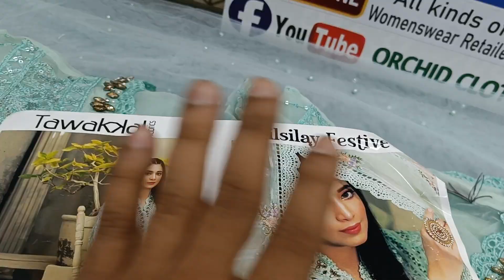Silsilay By Tawakkal Branded Demanding Partyware Chiffon | পাকিস্তানি নতুন পার্টি ড্রেস কালেকশন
Pakistani Tawakkal Branded Demanding Partyware Chiffon | পাকিস্তানি তাওয়াক্কাল পার্টি ড্রেস কালেকশন

Welcome to Orchid Clothing . Orchid Clothing is Our Official Youtube channel. You can find Pakistani Unstitch Dresses for Women. We sell all kinds of catalog dresses including Pakistani party wear dresses, Pakistani cotton dresses, Pakistani boutique dresses, Pakistani bridal collection in our Fb Page & Youtube Channel. We are giving you the guarantee of the original Pakistani dress. If you want to stay at home, you can order by contacting us at IMO, WhatsApp, We offer home delivery Service. And those who are outside Dhaka can take dresses through S.A Paribahan or Sundarban Courier Service. Our main goal is to provide the best quality products to our customers. ***AVAILABLE BRANDS*** 1. Firdous 2. Johra 3. Tawakkal 4. Guljee 5. Rang Rasia 6. Sana Safinaz 7. Zainab Chottani 8. Maryum N Maria 9. Maryam's 10. Khoobsurat 11. Noor 12. Motis 13. Ramsha 14. Zebtan 15. and so more... *We have also Boutiques Collection like Agha Noor, Bin Saeed, BenchMark, Sada Bahar, etc.* **QUERIES** 1) We are a Pakistani Unstitched Ladies Dress Retailer & Wholesaler in Dhaka Bangladesh. 2) We Sell 100% Original Pakistani Dresses with a guarantee. 3) We have all Pakistani new dress 2022 for the girls/Women in Bangladesh. 4) We are a Brand for the Pakistani Party Wear Dresses Collection. 5) We have all the Pakistani latest Catalog Dresses . 6) Everyone should buy a Pakistani dress at the best price from our Online Shop. 7) We have also digitally printed Three piece lawn Price at Cheap Price. 8) Pakistani cotton embroidered party wear or simple embroidered dresses also available here. Orchid Clothing এ আপনাদের স্বাগতম। Orchid Clothing হচ্ছে আমাদের অফিসিয়াল চ্যানেল। আমাদের Online Service গুলোতে আপনারা পাচ্ছেন মহিলাদের জন্য পাকিস্তানি আনস্টিচ ড্রেস। আমরা আমাদের অনলাইন এ সবরকম পাকিস্তানি পার্টি ওয়্যার ড্রেস, পাকিস্তানি সুতি ড্রেস, পাকিস্তানি বুটিক ড্রেস, পাকিস্তানি ব্রাইডাল কালেকশন সহ সব রকম ক্যাটালগ এর ড্রেস বিক্রয় করে থাকি। আমরা আপনাদের দিচ্ছি অরিজিনাল পাকিস্তানি ড্রেস এর নিশ্চয়তা। যারা বাসায় বসে নিতে চান তাহলে আমাদের ইমো, হোয়াটসঅ্যাপ নাম্বার এ যোগাযোগ করে অর্ডার করতে পারেন। আমরা হোম ডেলিভারী দিয়ে থাকি। আর যারা ঢাকার বাহিরে থাকেন, তারা এস এ পরিবহন অথবা সুন্দরবন কুরিয়ার সার্ভিস এর মাধ্যমে ড্রেস গুলো নিতে পারবেন। তাছাড়া যারা ব্যাবসার জন্য পাইকারি তে নিতে চান তারা আমাদের সাথে যোগাযোগ করে পাইকারি তেও নিতে পারবেন। **উপলব্ধ ব্র্যান্ডগুলি ১/ ফিরদৌস ২/ জোহরা ৩/তাওয়াক্কাল ৪/ গুলজি ৫/ রাঙ রাসিয়া ৬/ সানা সাফিনাজ ৭/ জয়নব চোটানি ৮/ মারিয়াম এন মারিয়া ৯/ মারিয়ামস ১০/ খুবসুরাত ১১/ নূর ১২/ মতিস ১৩/ রামশা ১৪/ জিবাইশ ১৫/ জেবতান সহ সব ধরণের ব্র্যান্ড এর ড্রেস। এছাড়া আমাদের কাছে আগা নূর, বিন সাঈদ, বেঞ্চ মার্ক, সাদা বাহারের মতো বুটিকস কালেকশন ও রয়েছে।